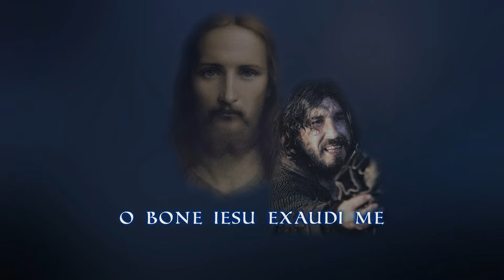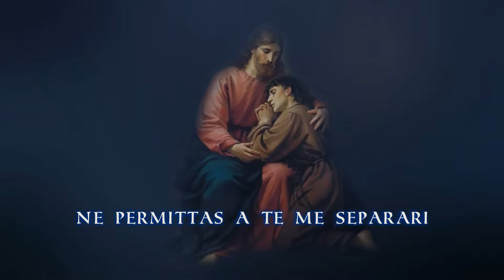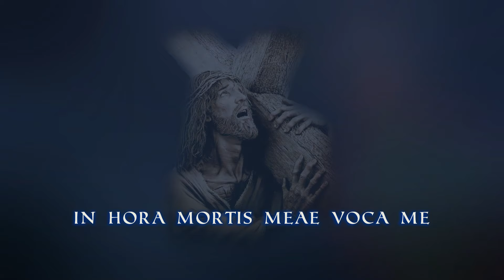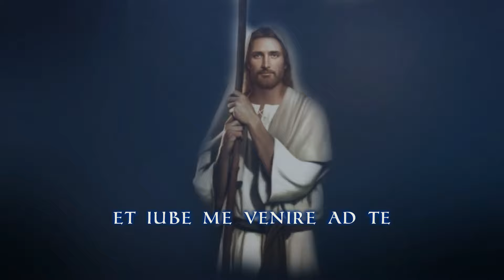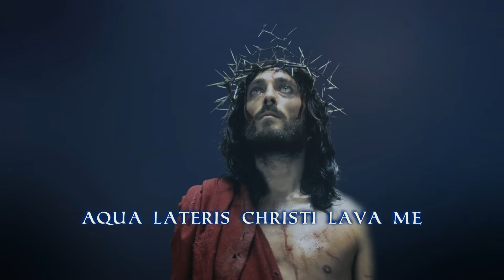Catholic medieval prayer: Anima Christi - Soul of Christ ( Lyric Video)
Please support for our channel : (you can donate as little as 1$ ):
About the chant:
The "Anima Christi" (Latin for ‘Soul of Christ’) is a Catholic prayer to Jesus of medieval origin.
For many years the prayer was popularly believed to have been composed by Saint Ignatius of Loyola, as he puts it at the beginning of his Spiritual Exercises and often refers to it. In the first edition of the Spiritual Exercises Ignatius merely mentions it, evidently supposing that the reader would know it. In later editions, it was printed in full. It was by assuming that everything in the book was written by Ignatius that it came to be looked upon as his composition. On this account the prayer is sometimes referred to as the Aspirations of St. Ignatius Loyola.
The invocations in the prayer have rich associations with Catholic concepts that relate to the Eucharist (Body and Blood of Christ), Baptism (water) and the Passion of Jesus (Holy Wounds)
This chant was perfomed by Marco Frisina
Randall Flagg, Lord Funkicus, Mobius, Tlto James Francis, Wiktora Zatorski
Latin Text:
Anima Christi, sanctifica me
Corpus Christi, salva me
Sanguis Christi, inebria me
Aqua lateris Christi, lava me
Passio Christi, conforta me
O bone Iesu, exaudi me
Intra vulnera tua absconde
Absconde me
Ne permittas a te me separari
Ab hoste maligno defende me
In hora mortis meae voca me
Voca me
Et iube me venire ad te
Ut cum Sanctis tuis laudem te
In infinita saecula saeculorum
Amen